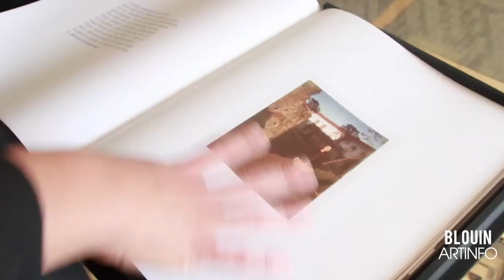Surrealist Dora Maar Inspires Giulietta Collection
Fashion Designer Sofia Sizzi continues the tradition of her ‘60s-inspired fashion with her label Giulietta for Spring 2015.